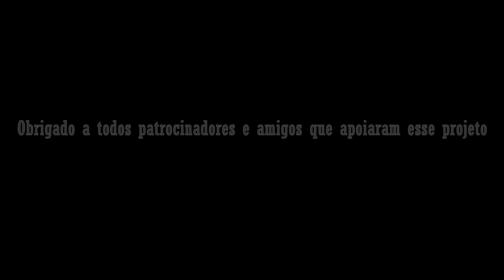Time-lapse Varanda Zimbo Trio - 2º Mostra de varandas Brasil da bossa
2º Mostra de Varandas Brasil da Bossa
Mostra: 11/08/2014 a 22/08/2014
11 ambientes construídos
Tema: Bossa Nova e Sustentabilidade
No saguão de eventos bloco 10
Realização acadêmicos do 4º semestre Arquitetura e Urbanismo
Varanda Zimbo Trio
academicos do grupo:

Anielly Vasques
Hauane Fernanda
Larissa Queiroz
Luis Eduardo Alves
Natalia Campagnolo
Paula Letícia Pegorare
Rafael Prado

Proferssora: Luzia Arnez

Imagens e edição: Rafael Prado